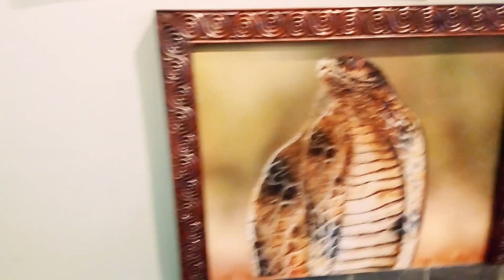कैसे सांप बदलता है अपना फन || देखिये | How snake changes his upper part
Here is amazing creative pictures where snake changes his upper part
Credit -